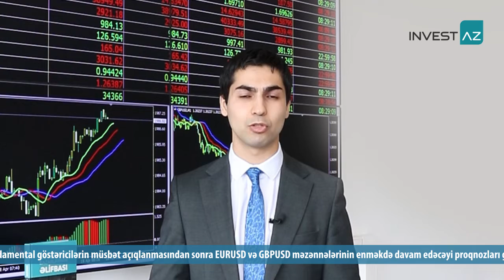Maliyyə bazarlarının həftəlik təhlili | Amerika sənayesində böyümə və dollar | 18.04.2022